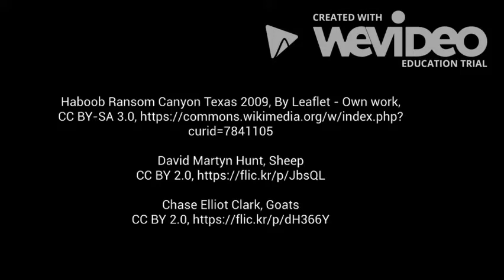The Great Plains of Texas